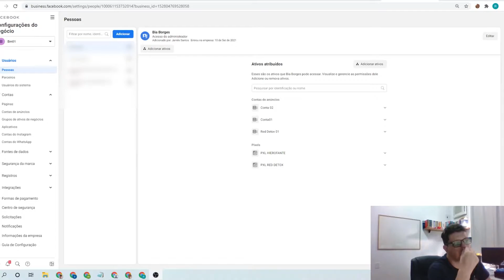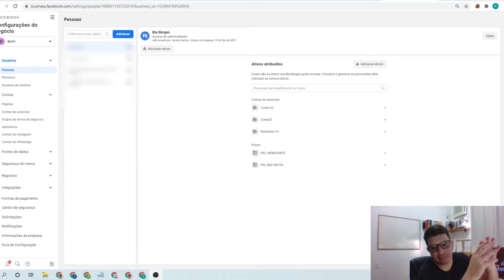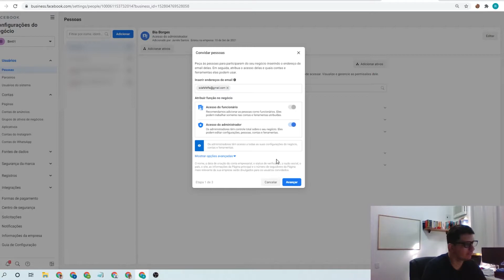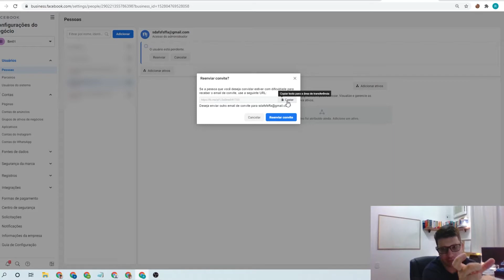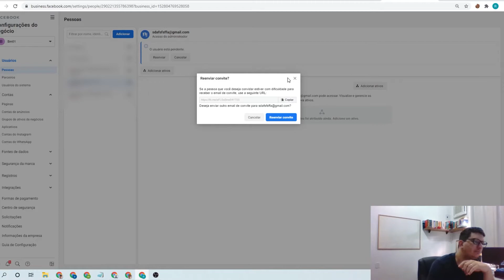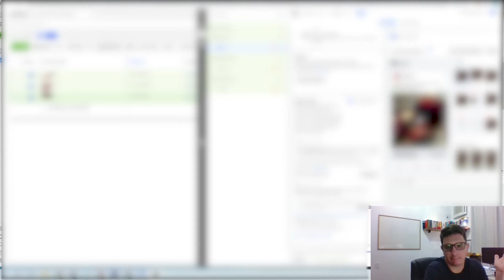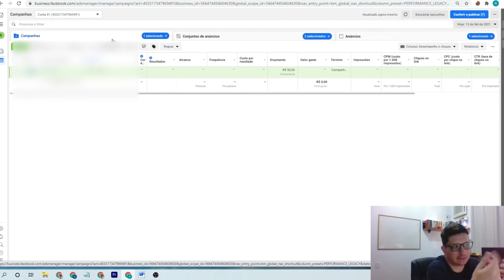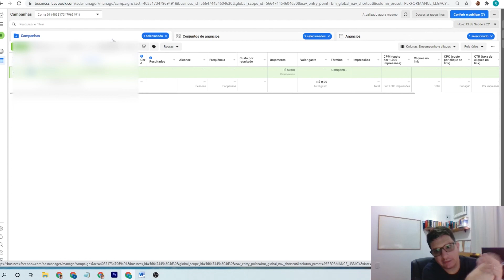Diário Gestor de Tráfego | Link de Backup de BM e Cartão de Crédito | EP 04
Mais um dia aqui no diário de gestor de tráfego e hoje foi dia de fazer backup das BMs para não perder o acesso quando o perfil for bloqueado e ativar uma conta de cartão de crédito virtual para subir as campanhas do produto que estamos rodando dentro da empresa.

No sábado eu tive uma conta desativada e o meu cartão de crédito físico acabou dando problema na hora de adicionar nas Bms, eu sempre uso empresas de cartão de crédito virtual para os meus clientes e tinha esquecido completamente que eu mesmo tinha uma conta em uma empresa dessas.

Depois de entrar no site da empresa e verificar que estava tudo direitinho transferi o dinheiro para a conta da empresa coloquei o cartão na BM e subi uma nova campanha.